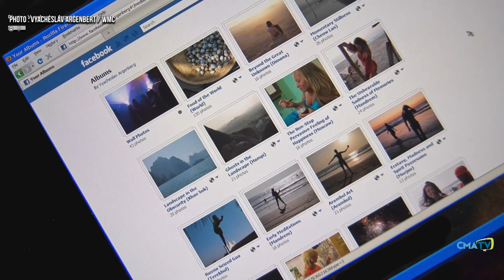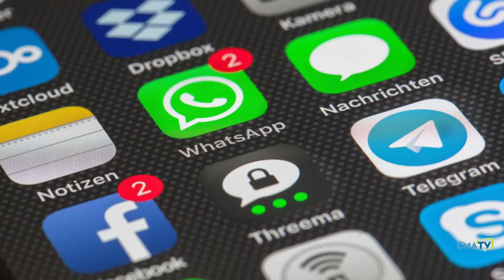L'Info CMATV en bref du 13 juillet 2023